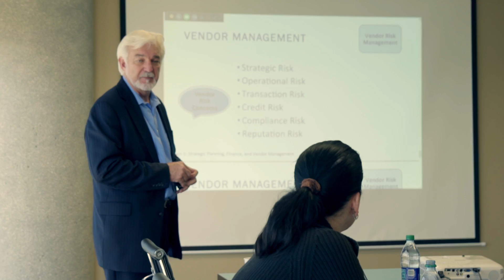Tying Information Security Compliance to Risk Management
Hear what a recent CCISO student had to say after taking the course at EC-Council's Tampa, FL office.

EC-Council’s CCISO Program has certified leading information security professionals around the world. A core group of high-level information security executives, the CCISO Advisory Board, contributed by forming the foundation of the program and outlining the content that would be covered by the exam, body of knowledge, and training. Some members of the Board contributed as authors, others as exam writers, others as quality assurance checks, and still others as trainers. Each segment of the program was developed with the aspiring CISO in mind and looks to transfer the knowledge of seasoned professionals to the next generation in the areas that are most critical in the development and maintenance of a successful information security program.

The Certified CISO (CCISO) program is the first of its kind training and certification program aimed at producing top-level information security executives. The CCISO does not focus solely on technical knowledge but on the application of information security management principles from an executive management point of view. The program was developed by sitting CISOs for current and aspiring CISOs.